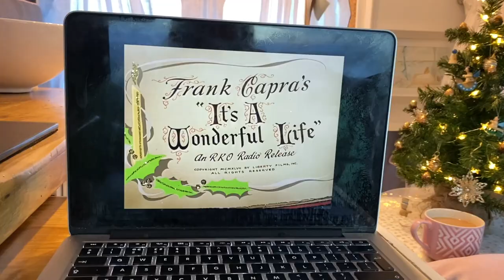A Campervan Christmas | Vanlife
Christmas looked a little different for us all this year. This was my first Christmas with my camper van, Skye, so I couldn't RESIST getting her cosy and festive.

(feat. my Christmas brussel sprout socks, which I wear all year).

I hope you have all had a wonderful Christmas wherever and how ever you spent it, and I hope you were able to give you loved ones a big squeeze.

Here's to 2021 - the dreams, the adventures, and the freedom.

For shorter painting videos, and snapshots of my life as a medical doctor, artist and camper-van adventurer, head to my instagram or facebook:

Look forward to connecting with you more!